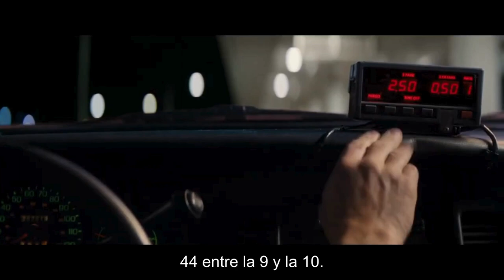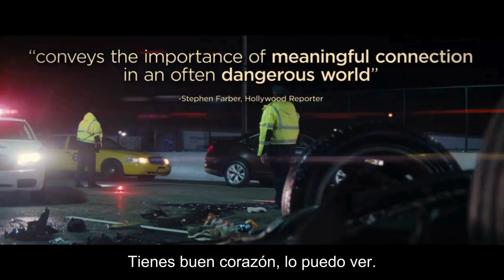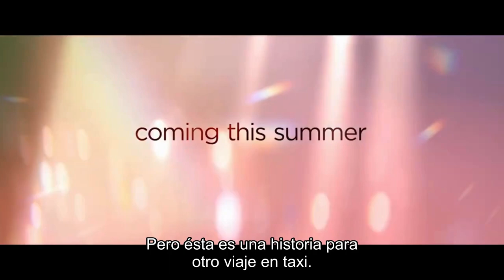DADDIO | Tráiler Oficial SUBTITULADO | Sony Pictures Classics | Sean Penn, Dakota Johnson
Nueva York.
Aeropuerto JFK.
Una joven toma un taxi desde el aeropuerto JFK y entabla una conversación con el taxista sobre las relaciones importantes en sus vidas.

Estreno el 28 de junio, sólo en cines.

Canción: "Rx" de Kinney.

SINOPSIS

Tras aterrizar en el aeropuerto JFK, una joven (Dakota Johnson) salta al asiento trasero de un taxi amarillo.
El taxista (Sean Penn) pone el vehículo en marcha mientras los dos se dirigen a la noche hacia Manhattan, entablando la conversación más inesperada que resulta en un viaje único, épico y extraordinario.
Durante el viaje, ella, Girlie, y el taxista, Clark, tienen conversaciones inesperadamente honestas sobre numerosos temas, incluidas sus relaciones pasadas y presentes, el sexo y la dinámica de poder, la pérdida y la vulnerabilidad.